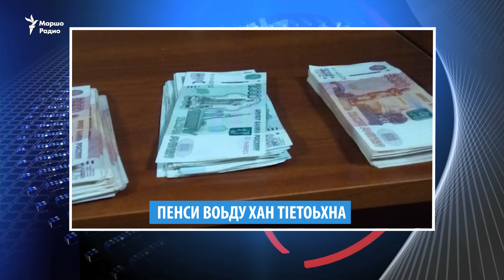Маршо Радион тIаьххьара керланаш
Маршо Радионо бовзуьйту таханлера боцца хаамаш